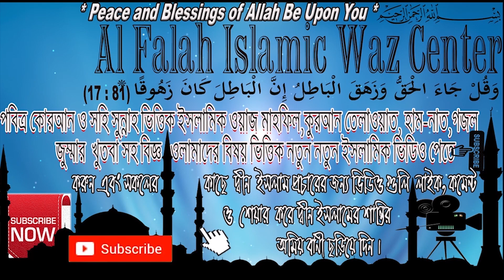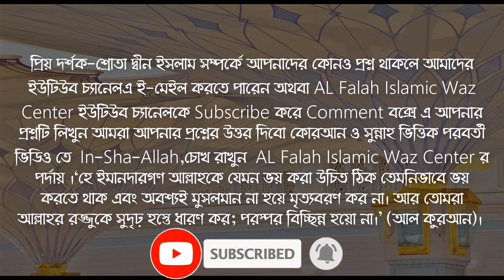স্বপ্নদোষ ছাড়া বীর্যপাত হলে করনীয় ?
স্বপ্নদোষ ছাড়া বীর্যপাত হলে করনীয় ? শায়খ ক্বারী মাওলানা শিহাব উদ্দিন ইসলামী হাফেজাহুল্লাহ . New Islamic Question & Answer Bangla 2023 about Can What to do if ejaculation without dreams?  It is important for everyone to know ! Shaykh Dr Kary Moulana Shehab Uddin Islami

ঘুমের মধ্য স্বপ্নদোষ ছাড়া বীর্যপাত হলে করনীয় ? ইসলাম কি বলে